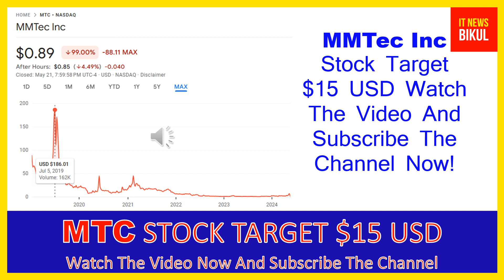MTC Stock - MMTec Inc Stock Breaking News Today | MTC Stock Price Prediction | MTC Stock Target